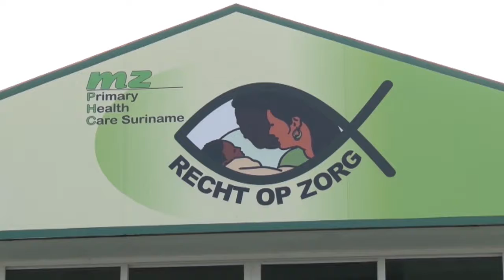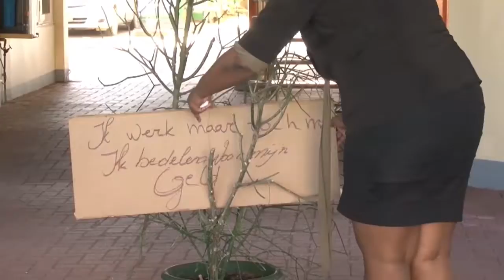18 12 2017 MZWO hield Sit Down Actie